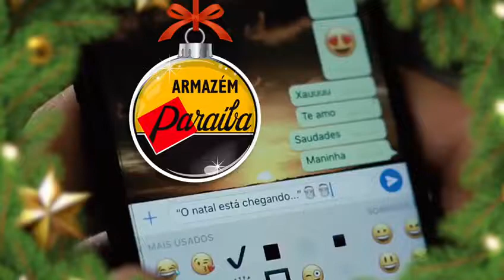Armazém Paraíba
O Natal esta chegando!

É o seu Natal é aqui no Armazém Paraíba!

Aproveite!

MAIS CRESCE NA BAHIA.